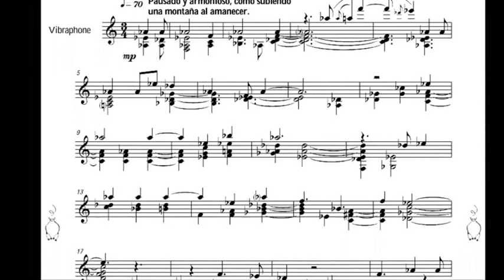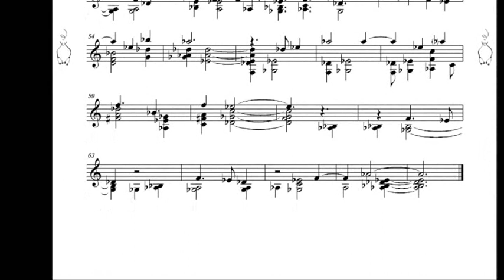Km 10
20 kilómetros es una obra que contiene veinte piezas en total, las cuales pueden ser interpretadas aleatoriamente.
Cada una de las 20 fueron compuestas a través de diferentes métodos y vertientes compositivas que se desarrollan a lo largo de la historia de la música, conteniendo también raíces y colores argentinos.
Grabado en Fauna Cósmica Estudio en el 2022.
Gracias a Fauna Cósmica por las imágenes prestadas.